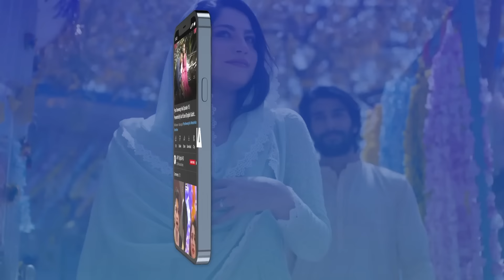Tere Ishq Ke Naam Episode 7 | 8th June 2023 | Digitally Presented By Lux (Eng Sub)|ARY Digital Drama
Tere Ishq Ke Naam Episode 7 | Zaviyar Naumaan Ijaz | Hiba Bukhari | Usama Khan | 8th June 2023 | ARY Digital

Cast:
Zaviyar Naumaan Ijaz
Hiba Bukhari
Usama Khan
Yashma Gill
Jamal Shah
Nida Mumtaz
Arisha Razi Khan
Nadia Afghan
Sajid Shah
Munazzah Arif

Watch every Thursday at 8 : 00 PM only ARY Digital